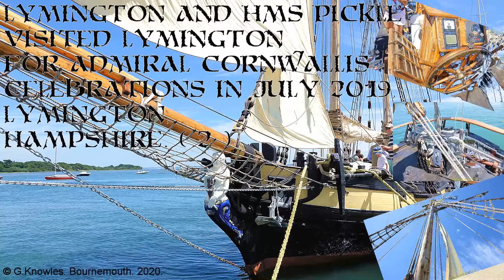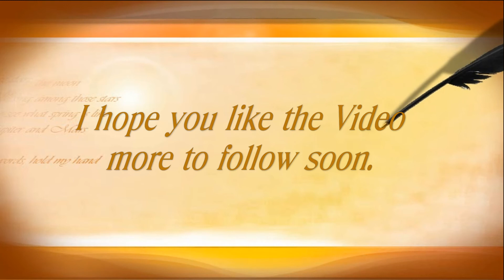H M S Pickle visit to Lymington Harbour in July 2019, Lymington, Hampshire. ( 2 )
Every year, Lymington Yacht Haven and the town High Street hosts a fleet of stunning Ferraris, a beautiful Italian market, live music and much more! The free event is the perfect family fun day and took place on Sunday 2nd July 2017 with an estimated fleet of over 40 Ferrari cars in attendance. The last one I attended was the 1st July 2018 one. It was very hot and sunny and this time I went to the Yacht Haven to get some better pictures and Videos. There are too many in the High street of Lymington on this special free day event. During this time the bus stops in the high street are closed due to the vast amount of people visiting at this time.
Lymington Italia Festival is organised by the Lymington & Pennington Town Council and supported by Lymington Yacht Haven, the UK Ferrari Owners Club and other Lymington Businesses. Lymington is a port on the west bank of the Lymington River on the Solent, in the New Forest district of Hampshire, England. It is to the east of the South East Dorset conurbation, and faces Yarmouth on the Isle of Wight which is connected to it by a car ferry, operated by Wightlink. The town of Lymington lies within Southampton and S.W. Hampshire and contains the villages of Beaulieu, Boldre, Hordle, Milford-on-Sea, Pennington and Sway. Under the Local Government Act 1972 the borough of Lymington was abolished on April 1, 1974, becoming an unparished area in the district of New Forest, with Charter Trustees. The area was subsequently parished as the four parishes of New Milton, Lymington and Pennington, Milford-on-Sea and Hordle. Lymington New Forest Hospital opened in 2007, replacing the earlier Lymington Hospital. This is a community hospital and has a Minor Injuries Unit but no Accident and Emergency.
The town has a large tourist industry, and is situated near the beautiful New Forest. It is a major yachting centre with three marina’s. A beautiful, Georgian market town, Lymington ( population 14,330 ) is situated on the southern edge of the New Forest, between Southampton and Bournemouth and at the western end of the Solent. The town is world renown as a sailing resort; there are two large marinas Berthon and Haven and two sailing clubs RLYC and Lymington Town. Lymington has several interesting independent shops including some designer boutiques. On Saturday a market is held in the High Street, the origins of which probably date back to the 13th century. At the top of the High Street is the Parish Church, St Thomas Church ( built around  1250 ), from the bottom of the High Street a cobblestone road leads down to the Old Town Quay, still used as a base by commercial fishing boats.
The original HMS Pickle was built in 1799. She survived the Battle of Trafalgar and was the first ship to bring the news of Nelson's victory back to Britain, along with the sad announcement of Nelson's death. The replica HMS Pickle was built in St Petersburg in 1996. Originally launched as the schooner Alevtina Tuy, she was later converted into a replica of HMS Pickle for the Trafalgar Bi-centennial celebrations.
The Lymington Open Air Sea Water Baths a life guarded open air lido in Lymington, Hampshire. Built in 1833 it is the oldest lido in the UK, and at 110 metres long by 50 metres wide it is also one of the largest in size and in volume with 1.7 million gallons of water. The baths reopened in 2010 following a campaign by local people who also completed the baths' refurbishment. The current sea water baths date back to 1833 when the Lymington Bath and Improvement Company was set up. The bath house was built shortly afterwards and is now the club house for the Lymington Town Sailing Club. As time went on the baths struggled to compete with others in the area, particularly at Bournemouth. In 1855 they were sold to George Inman who owned a boat building company further up the river. In 1886 the Lymington Sea Baths Company leased the baths from Inman. The baths continued under several different owners until 1929 when they were taken over the by the Lymington Corporation.The 1930s were something of a golden period for outdoors baths and lidos with people flocking to bathe on bank holidays in the summer. Today the baths are owned by Lymington and Pennington Town Council.
You can walk along the beautiful Solent Way coastline from Lymington, the Solent Way follows the sea wall west around marshes and nature reserves until it reaches the picturesque  waterside hamlet of Keyhaven and Hurst Castle can be easily viewed by taking the small ferry from Keyhaven. Harbour -. This walk I did in 2016 and in places it is a bit boring. However the views of the Isle of Wight along with the ferry arriving and leaving Lymington Harbour provide you with an interesting opportunity for taking many photos or videos. The wildlife along this part or the Solent Way is of interest to many walkers also.